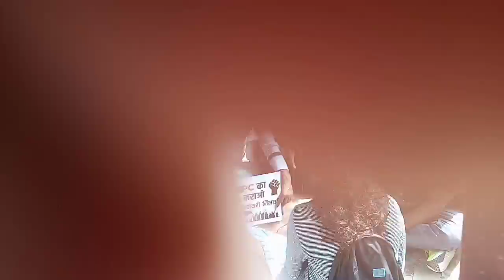RRB NTPC & GROUP_D EXAM DATE PROTEST WITH VIVEK SIR AT DELHI